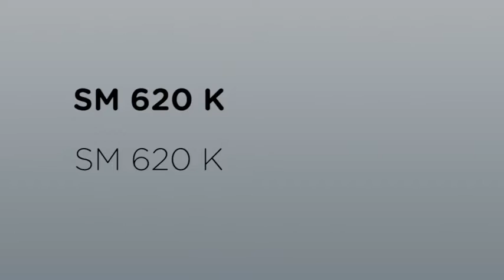Doppstadt SM 620 K al lavoro su terre da scavo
Questo video offre una la possibilità di apprezzare il vaglio cingolato Doppstadt SM 620 K al lavoro su terre da scavo e pietrame in genere. Questo vaglio Diesel dalle ottime prestazioni dimostra ancora una volta la sua estrema versatilità e l'efficienza che lo hanno sempre contraddistinto.
SM 620 K è un ottimo esempio di stabilità. Con un peso totale di 24 tonnellate questo cingolato di adatta senza problemi ad ogni conformazione o asperità che incontra rimanendo stabile su ogni terreno. Una volta installato, l’SM 620 K non perde tempo in sciocchezze. Dal rifiuto domestico ai rifiuti da cantiere, dalla plastica al vetro, dalla carta alla biomassa, per finire con terra e pietrame, questo vaglio divora avidamente tutto il materiale che si riesce a caricare nella sua ampia tramoggia da 5 m³ di capacità.
Di base SM 620 K è in grado di ottenere due frazioni. E’ possibile ottenere comunque una terza frazione con l’uso in tramoggia di una griglia vibrante o una griglia normale o ancora un modulo stellare. Una quarta frazione può essere ottenuta installando un separatore ad aria sul nastro di scarico. Tutti questi equipaggiamenti sono disponibili separatamente.
SM 620 K è largamente (e giustamente!) visto come il simbolo della flessibilità.
Passare dalla vagliatura con tamburo alla vagliatura con modulo stellare richiede meno di 45 minuti. Potrai quindi passare da una lavorazione esigente all’altra quasi in continuo in un batter d’occhio, come la vagliatura del compost con il tamburo seguita dalla vagliatura di trucioli di legno con il modulo stellare.
Il vaglio SM 620 K è una macchina potente che riesce a gestire facilmente grandi quantità di materiale – una sorta di coltellino svizzero sui cingoli.
Vantaggi:
• Sistema di alimentazione brevettato "load-sensing" che consente un utilizzo ottimale della grande superficie di vagliatura
• Facile manutenzione grazie alla grandi porte laterali, al motore estraibile ed alla lubrificazione centralizzata
• L'azionamento diretto con un robusto pignone garantisce la sicurezza operativa ed una facile sostituzione del tamburo di vagliatura
• Pronto all'uso in pochissimo tempo
• Pulizia del tamburo con spazzola rotante a traslazione idraulica
• Gestibile anche da radiocomando (opzionale)